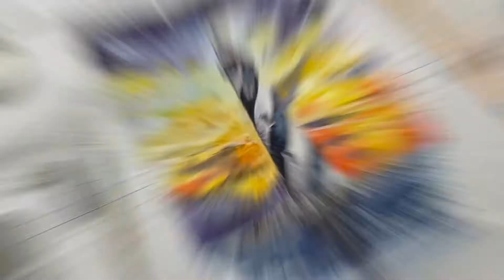Как нарисовать маяк. Как нарисовать закат. Рисую небо. Рисую маяк. Акварель. Скетчинг для новичков.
Вообще хотела нарисовать красно белый маяк, но так и не смогла найти референс по душе... В итоге решила нарисовать маяк с черными полосами. Использовала тут два референса, с одного брала маяк, с другого небо.
Считаю получилась достаточно яркая работа. А вы как считаете?
А  для рисования нам понадобится все, как всегда:
- краски акварельные
- бумага акварельная формат А5 ( у меня плотность 300)
- кисти номер 5 и 2
- скотч малярный для того что бы закрепить лист
- карандаш и ластик
- гелевые ручки или линеры (цветные)
- белая гелька или белый линер
- салфетки ( убирать лишнюю влагу с кисти)
- баночки для воды
- фен (если хотите побыстрее что-то подсушить)
- хорошее настроение и час вашего времени
Вот и все! Можно приступать к творчеству.
И не забывайте мечтать во время рисования.